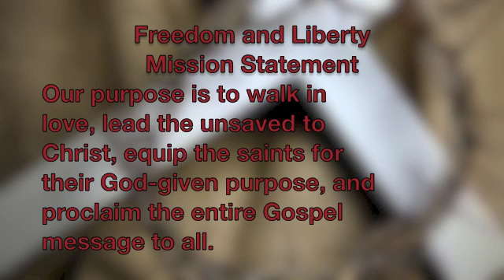Covenant I Part 3